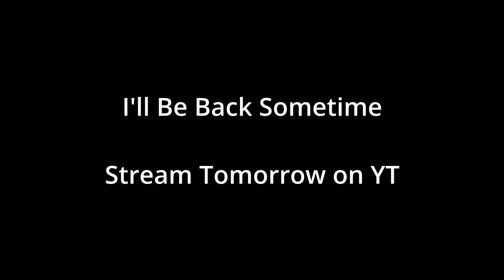Emily Literally Dies